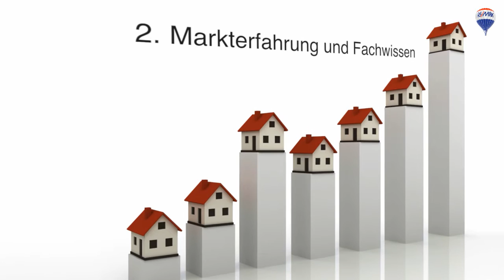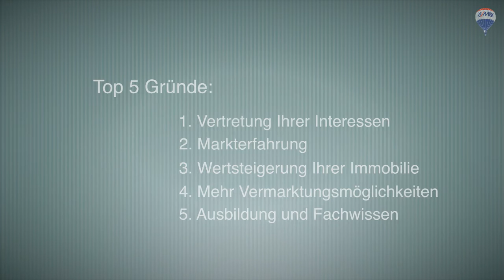REMAX - 5 TOP GRÜNDE EINE REMAX-MAKLER ZU WÄHLEN 720p.asx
Ihr Vorteil einen RE/MAX-Makler für den Verkauf Ihrer Immobilie zu beauftragen